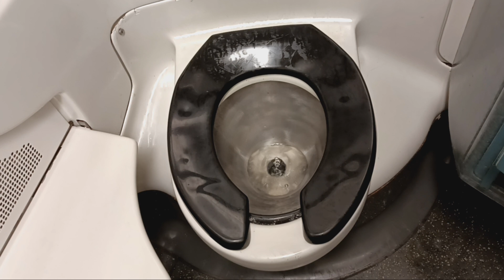MTA Long Island Railroad M7 restroom